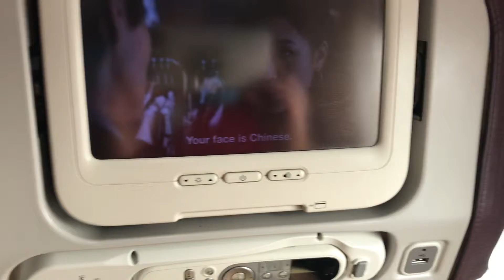Take off Malaysia Airlines MH 712 Jakarta(Cgk)-Kul by Boeing 737-800 on 14 June 2019